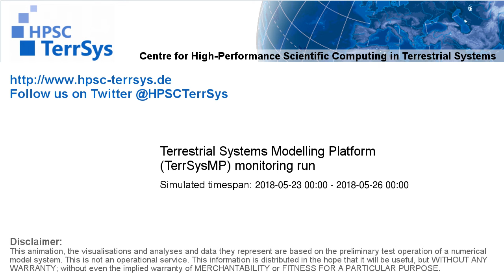TerrSysMP monitoring run 2018-05-23 - remaining unsaturated storage - Europe (72h)